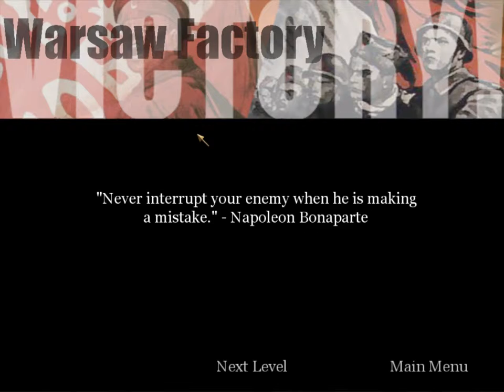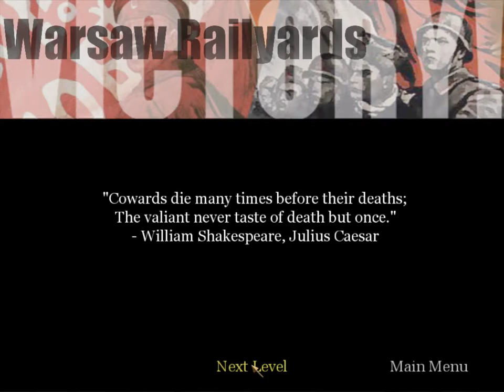Call of duty Soviet Campaign EP#6